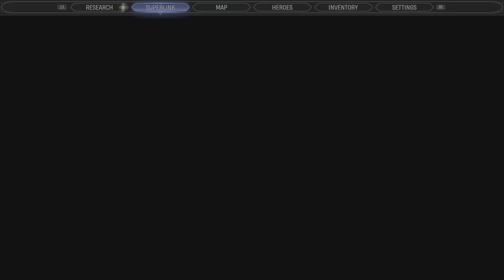Marvel's Midnight Suns part 18